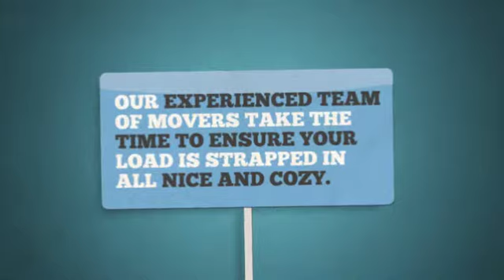Port Coquitlam Moving Company | TLL Moving & Storage LTD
Looking for a reliable moving company in Port Coquitlam? We are the best in the business with the best rates around. With our other services, we can also store your household items in our public storage facility, pack up your home, move a piano and transport your antique car. You won't be sorry you did.